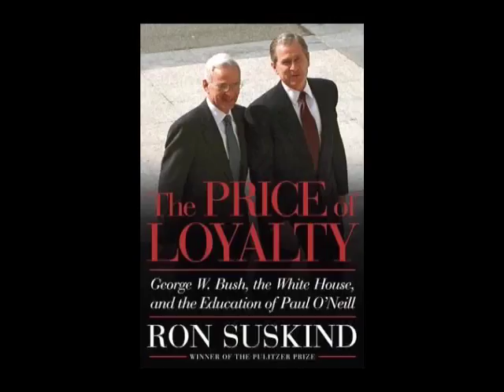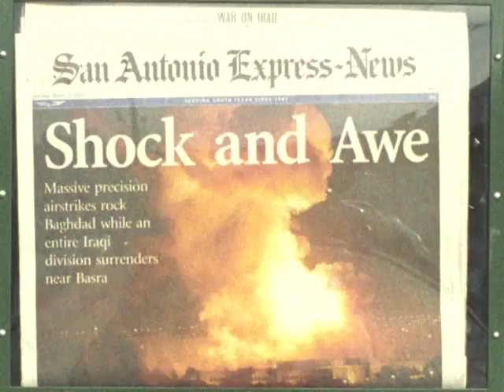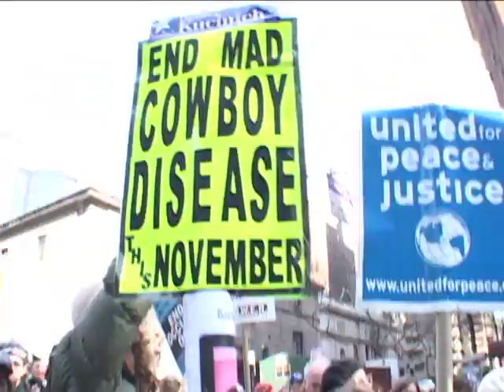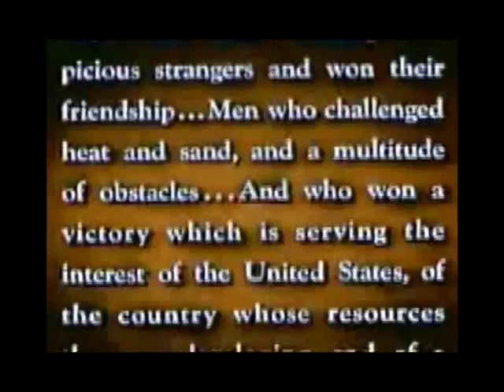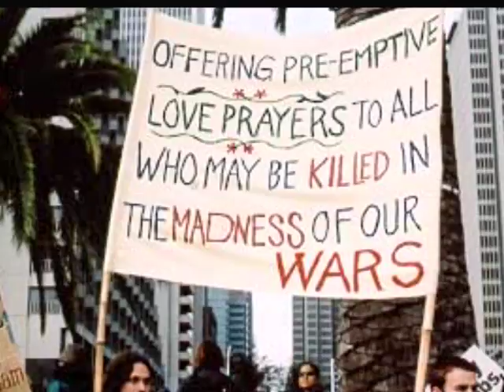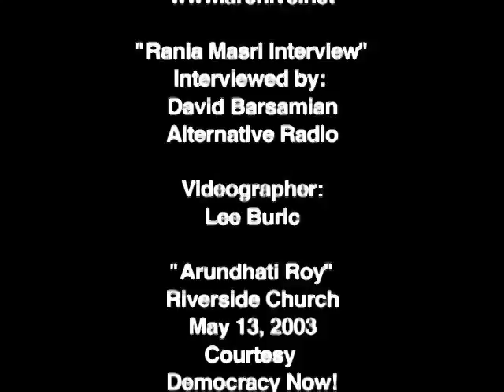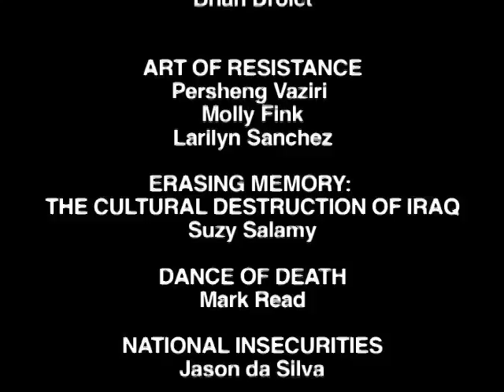Empire and Oil (Shocking and Awful Program 9)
Modern empires run on oil, and controlling this resource is key to the domination and destruction of potential rivals. This program examines the history of the Middle East and the desire of the United States to control its petroleum resources, through the Iraqi War and allegations of “weapons of Mass-Destruction” which were never found.

Part nine of a twelve part series from Deep Dish TV on the war in Iraq. The programs address the implications and consequences of the recent military actions in Iraq and show how people are mobilizing to deal with the issues raised by the war.